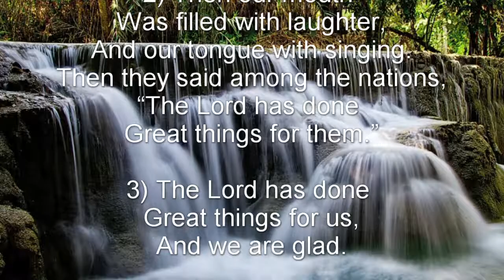Psalm 126 (NKJV) - A Joyful Return to Zion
A Joyful Return to Zion